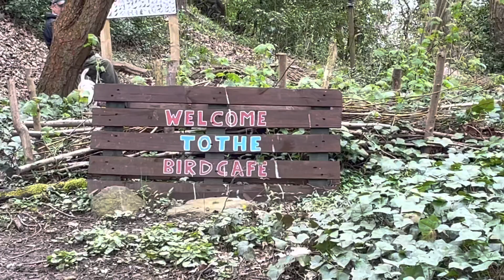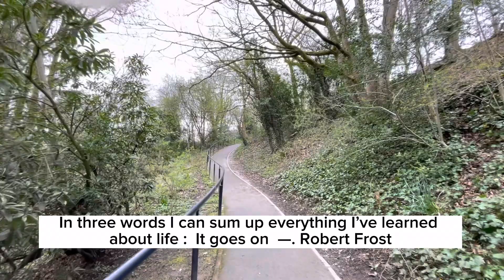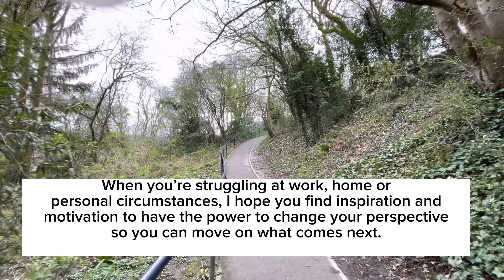Birdsong - Nature's Music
What birds singing can teach you about life.
Scientists believe that birds sing in the morning to tell their friends that they made it through the night.  For us humans  is time that we appreciate the lesson from there little singers  - as every day, they celebrate nothing but the fact that they are alive.Listening to birds can improve your well-being.

That’s all for now. Take care .